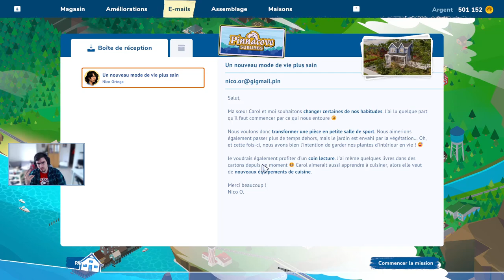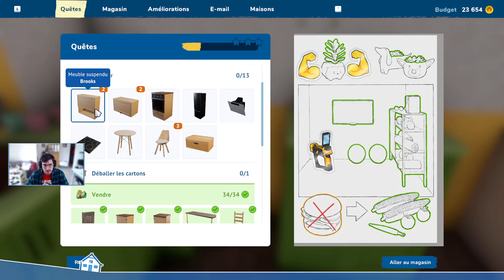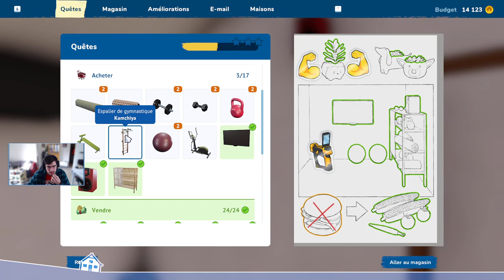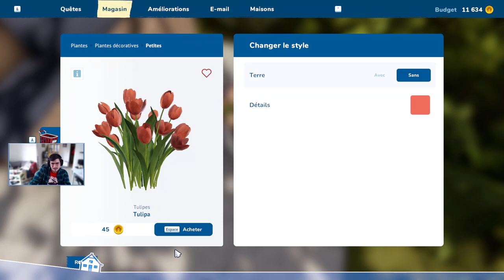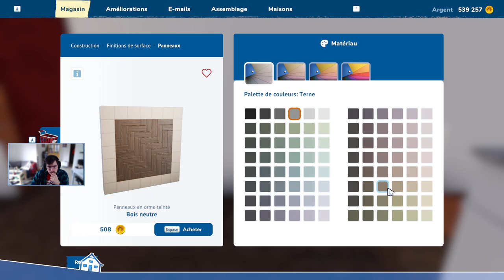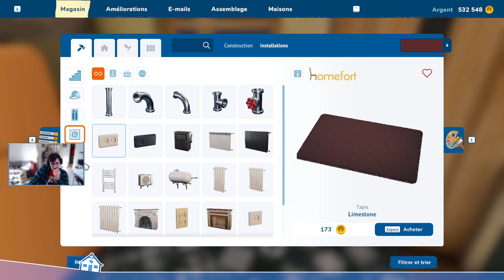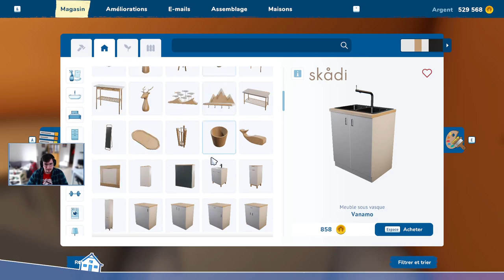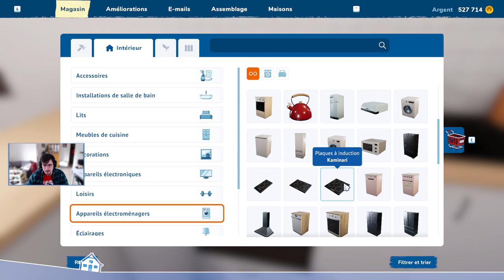House Flipper 2 - Mission Printemps !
Ptit détour sur House Flipper 2 en attendant le premier DLC, on a la mise à jour de printemps qui est sortie et on checke un petit peu ça, on fait la mission de cette mise à jour et on reprend un peu la rénovation de notre maison !